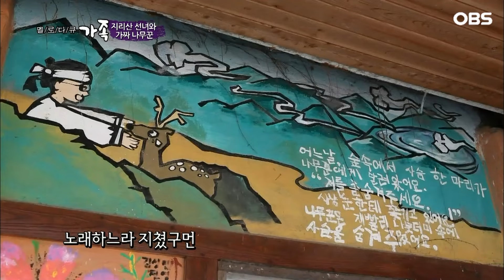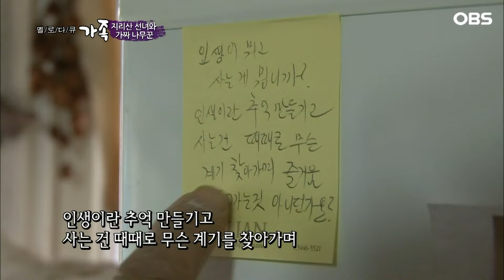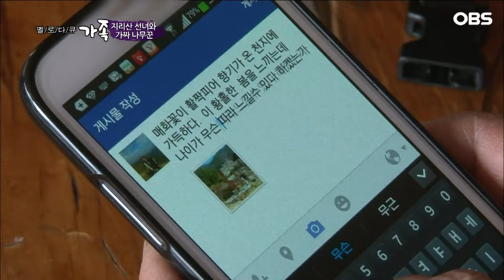[멜로다큐 '가족' 267회 上] 귀농 후 생계는 뒷전 나 몰라라 하는 한량 같은 남편에 혼자 일하느라 힘든 아내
OBS경인TV [멜로다큐 가족] 267회 "지리산 선녀와 가짜 나무꾼"

경상남도 하동군 화개면, 꽃피는 곳이라는 뜻의 화개(花開)답게 봄꽃이 만발한 아름다운 마을. 이곳에 ‘선녀와 나무꾼’이라는 간판을 단 그림 같은 집 한 채가 자리하고 있다. 도시에서의 교직 생활을 접고 오게 된 이 곳. 정착하기까지 수많은 시련과 시행착오들이 있었지만 이제야 진정한 인생의 여유와 행복을 찾게 되었다고 자신 있게 말하는 부부. 말은 '나무꾼'이라 하지만 도통 일은 하지 않고 풍류에 취해있는 남편과 그를 대신해 집안을 꾸려나가는 생계담당 아내의 이야기가 펼쳐진다.